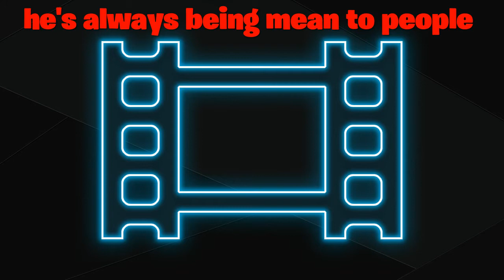Noah dad is a bicth